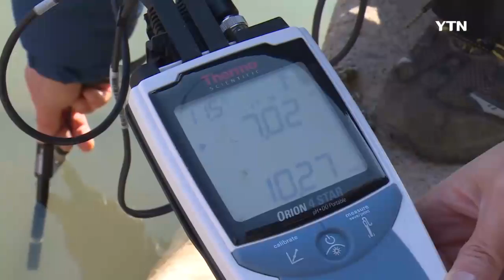[녹색의 꿈] - 소리 없는 아우성, 위기의 낙동강 / YTN DMB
과거, 풍부했던 어족자원은 사라지고 낙동강 어민들은 유일한 생계터전을 잃어버렸다.

지금, 현재 낙동강은 어떤 상태일까?

겨울 녹조로 몸살을 앓고 있는 낙동강의 생태계는 다시 되살아날 수 있을까?